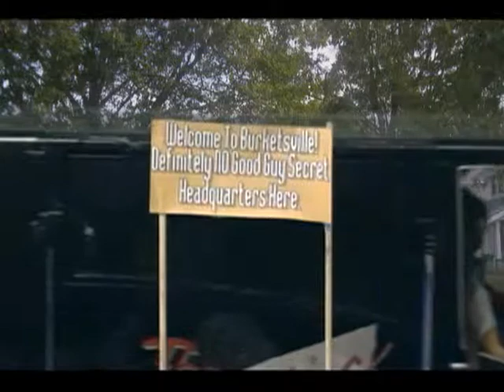Movie III part 9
A Plastic Hope - In part 9, The Plastics continue to search the Bad Guy Secret Headquarters for Tori; Vincent meets Dark Tido in battle!